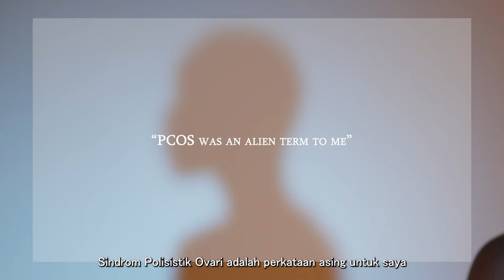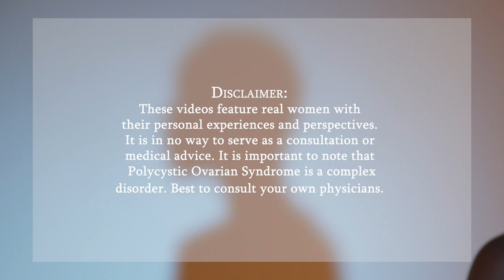Dear PCOS - Vlog Entry 7: DS Ruzina Idris-Marzuki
My PCOS at 64 years old